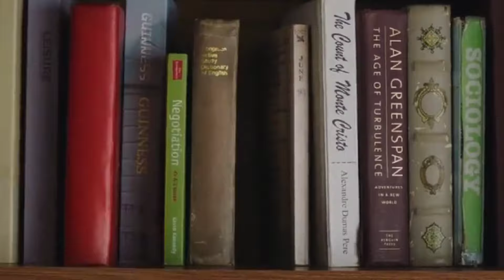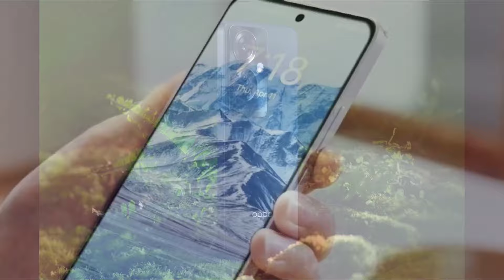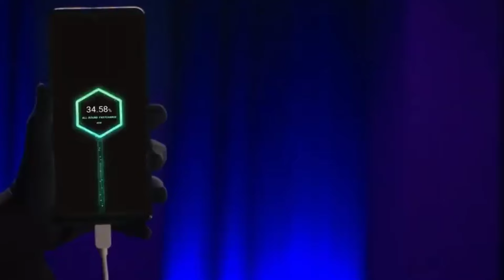Oppo All Mobile Prices In Pakistan November 2024 | Latest Oppo Mobile Price In pakistan Update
Oppo All Mobile Prices in Pakistan 2024
Mobile Price Updates
Latest Oppo Mobile price in Pakistan Update
Mobile Price Updates November 2024
Oppo mobile price in Pakistan
November mobile price updates
oppo mobile new model
oppo mobile price 2024
oppo new mobile price
oppo mobile, oppo mobile prices 2024
Oppo A18
oppo a3
oppo a38
oppo a3x
oppo a58
oppo a60
oppo a78
oppo all mobile prices
oppo all mobile prices in Pakistan
oppo mobiles price in Pakistan